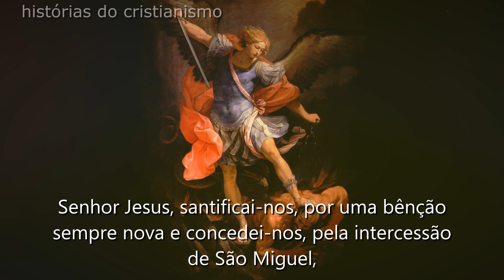Ladainha de São Miguel Arcanjo 🙏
São Miguel Arcanjo nos protege de tudo aquilo que nos prende e nos derruba, dos males da vida moderna, das armadilhas do dia a dia, das tentações demoníacas e dos nossos medos.

Fiel escudeiro do Pai Eterno, chefe supremo do exército celeste e dos anjos fiéis a Deus, Miguel é o arcanjo da justiça e do arrependimento, padroeiro da Igreja Católica. Costuma ser de grande ajuda no combate contra as forças maléficas.